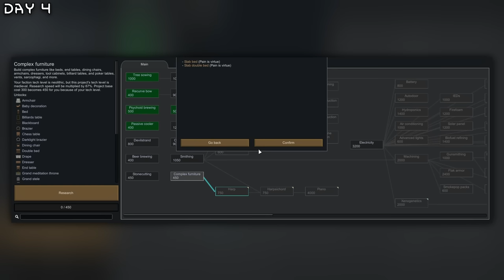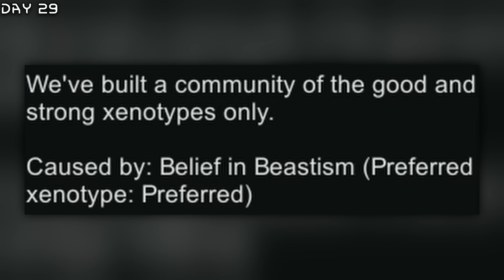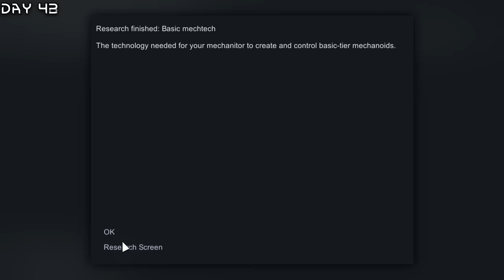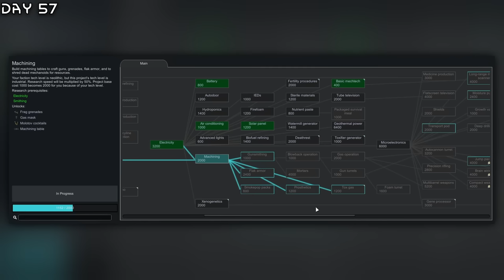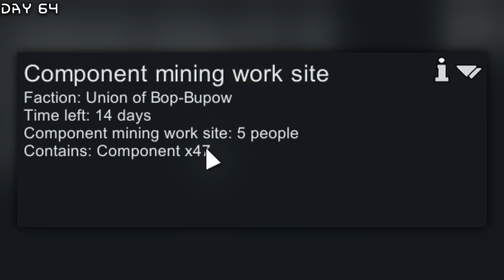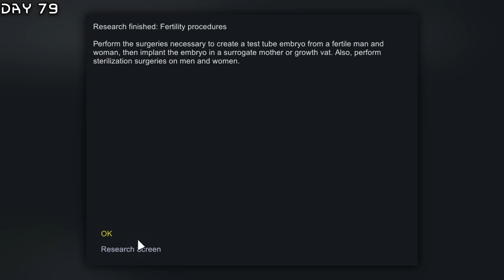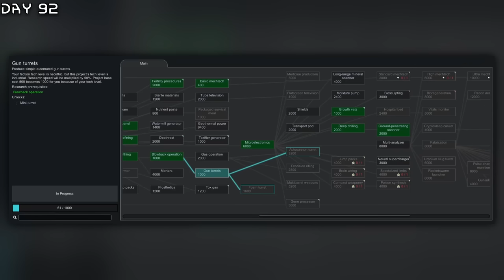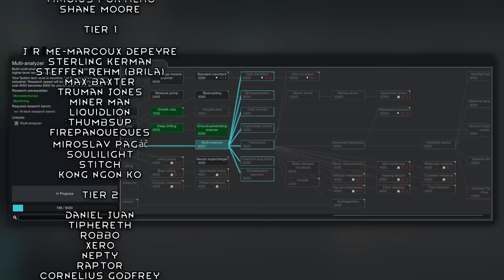I Destroyed Every Faction in Rimworld - 100 Days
Join me on an epic adventure as I take on the ultimate challenge of destroying every faction in Rimworld. This multiple-part series follows my journey as I attempt to survive as a lost tribe on the hardest difficulty setting, playing on Rimworld 1.4 with the Royalty, Ideology, and Biotech DLC enabled. Watch as I strategize, adapt, and ultimately triumph over my enemies to achieve my goal. Don't miss out on the excitement and see how I destroyed every faction in Rimworld! This is how I Destroyed Every Faction in Rimworld, the first 100 Days.

Seed: tortoise, 30% Coverage
Location: 30.21°N 11.79°W, 275x275 Map Size, 0% Pollution